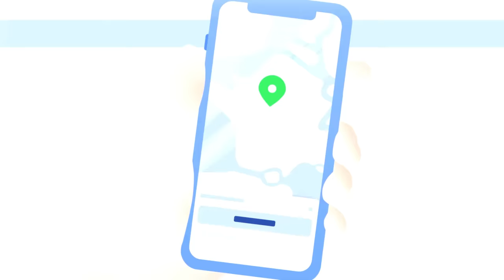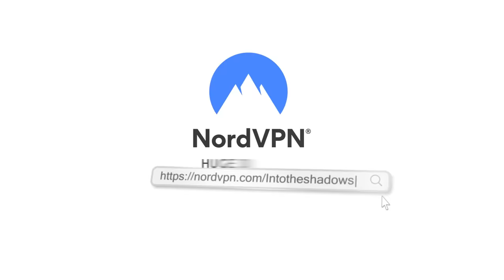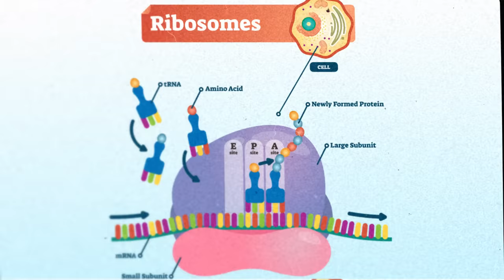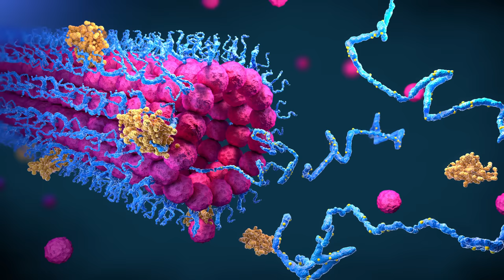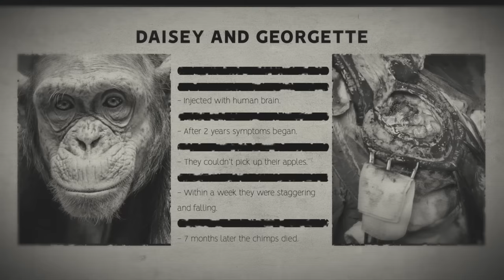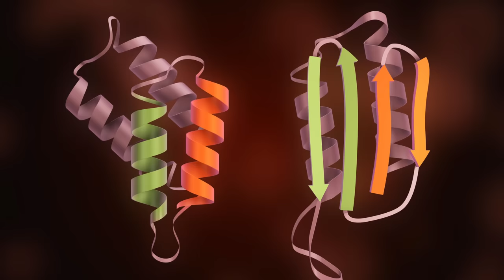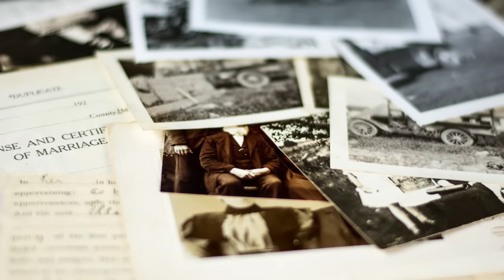Prions: The Misfolding Proteins That Create Uncurbable Diseases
Christmas Deal! to get a 2-year plan plus 1 additional month with a huge discount.

Prions are best described as misfolded proteins with an ability to transmit their misfolded shape onto normal variants of the same protein. Let's dive into the many fatal neurodegenerative diseases that prions cause in humans.